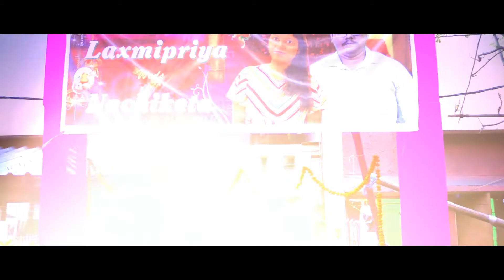Best wedding Teaser in Talcher And Bhubaneswar. Odisha. India (Linky Weds Bapun)Wedding teaser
Preserve your wedding dates with us.

                      (RINKUN STUDIO)